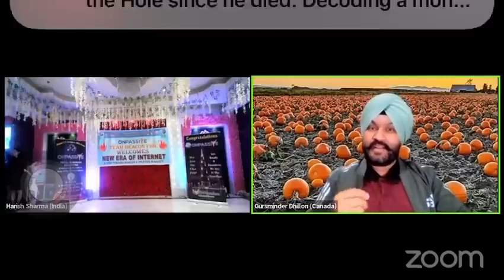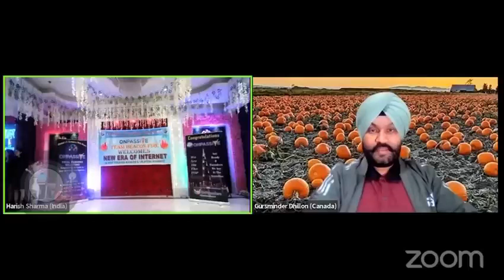ONPASSIVE DELHI Event OMazing ✅